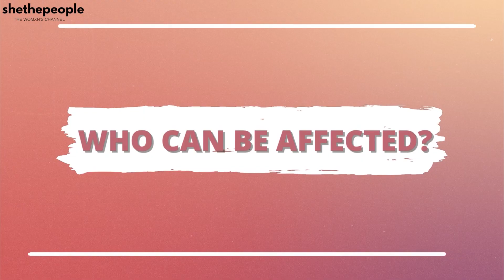Female Bladder Leakage: How can we control it? | Explains Dr. Sudeshna Ray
Dr. Sudeshna Ray, Senior Consultant Obs & Gyn answers explains why you leak a little urine while coughing, laughing or exercising?

Discussed in this:
→What is Stress Urinary Incontinence (SUI)?
→Who can be affected by Stress Urinary Incontinence?
→Why does Stress Urinary incontinence happen?
→How can Stress Urinary Incontinence be prevented?
→When do you need medical intervention for SUI?